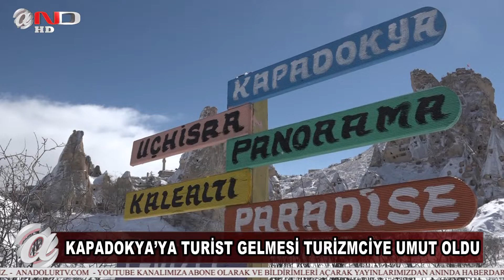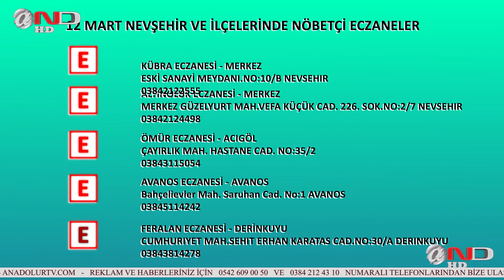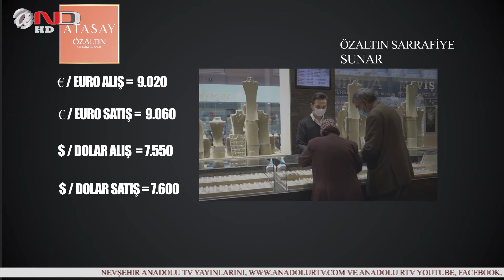(NEVŞEHİR) ANA HABER- HABERLER- SONDAKİKA (12 MART CUMA)